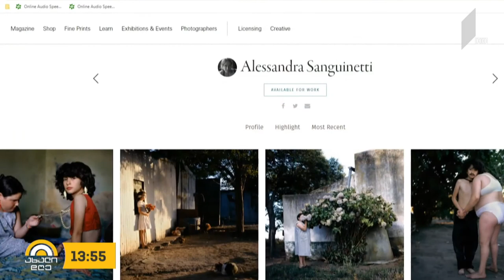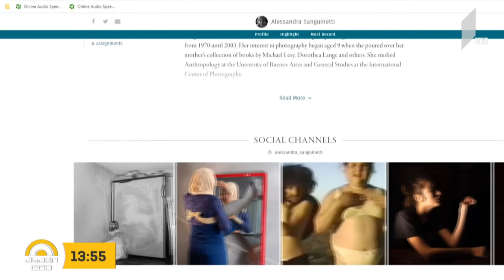ახალიდღე „ქოლგა თბილისი ფოტო 2020“ - ლიკას „ამბები“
„ქოლგა თბილისი ფოტო 2020“-ის ნომინაციის „კონცეპტუალური ფოტოპროექტი“-ს  გამარჯვებული ფოტოგრაფის რეკომენდაციები - ლიკა ევგენიძის რუბრიკაში

სტუმარი: გიორგი შენგელია - ფოტოგრაფი

ავტორი: ლიკა ევგენიძე